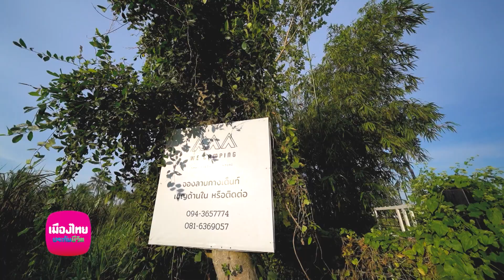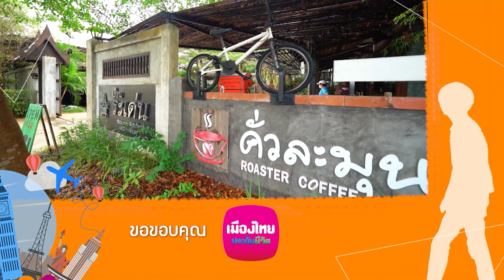เที่ยวไป Like a Local Camping Family#2 EP. 49 ]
สัปดาห์นี้อัยย์จะพาไป Camping แบบยกครอบครัวกับ Camper Van และ เต็นท์บนหลังคา ท่ามกลางธรรมชาติที่สวยงามของ WE CAMPING เขาเขียว
รายการ 🚶เที่ยวไป Like a Local
📺 ทาง PPTV HD ช่อง 36
📻 รับฟังสดทางวิทยุครอบครัวข่าว ส.ทร.FM106 ทุกวันอาทิตย์ 19.30 น.
📳FacebookLive วิทยุครอบครัวข่าว ส.ทร.FM106 วันอาทิตย์ 19.30 น.
🎥 ชมย้อนหลัง ได้ทุกที่ทุกเวลา ทาง Youtube IE Channel 👉
NorthwayOutdoors Northway outdoors เต็นท์หลังคารถ roof top tent
AsiaCamper อุปกรณ์แคมป์ครบจบ